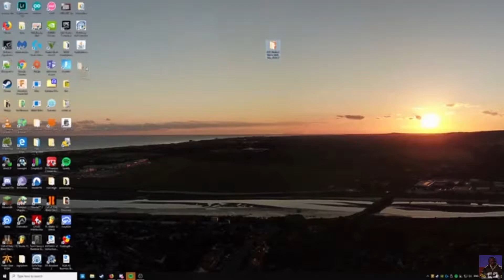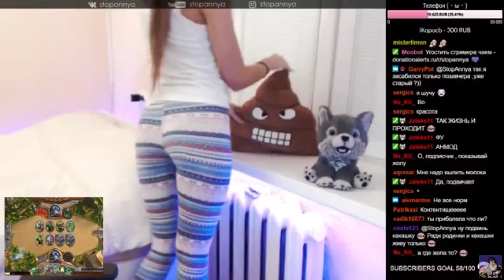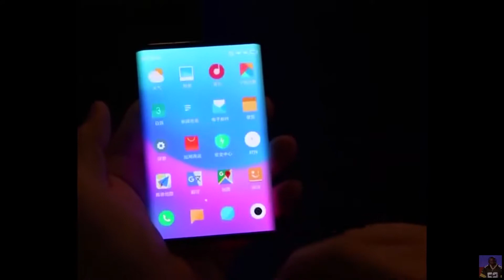Error 420 2019 #1